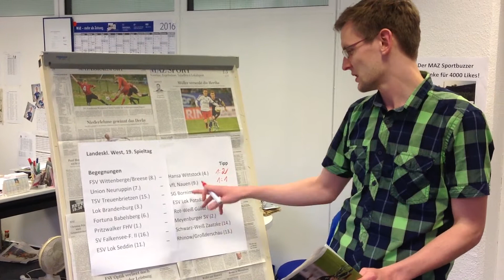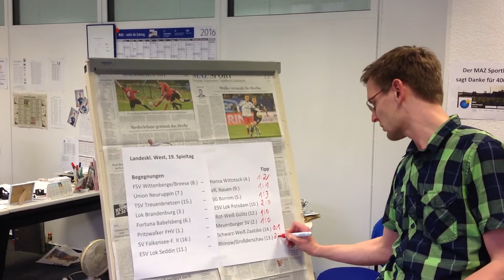Sportbuzzer-Tipp zur Landesklasse-West, 19. Spieltag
Die MAZ-Sportredaktion tippt die Brandenburgliga. Heute: Mischa Karth